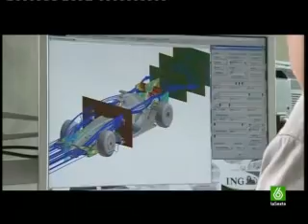F1 Renault CFD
"Formula 1 ™" and "La Sexta" are trademarks.